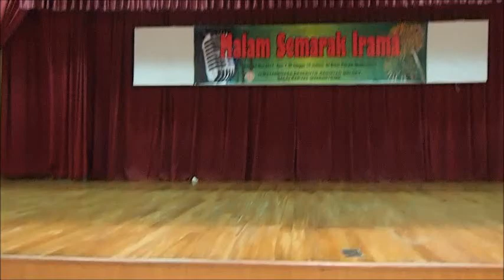Heaven Choreographer: Wayne Jensen (US) May'14